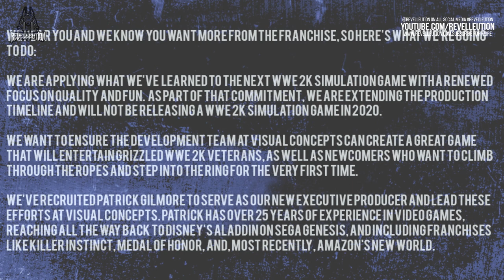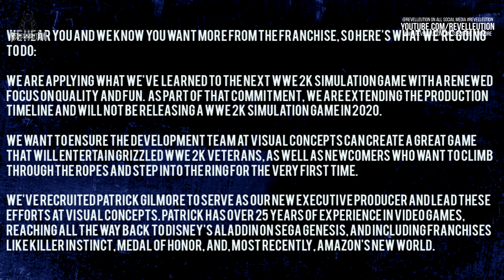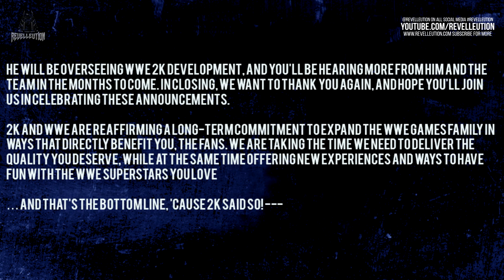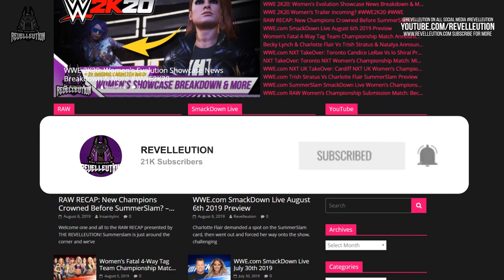WWE 2K Battlegrounds Announce Trailer Reaction & Future of 2K Series